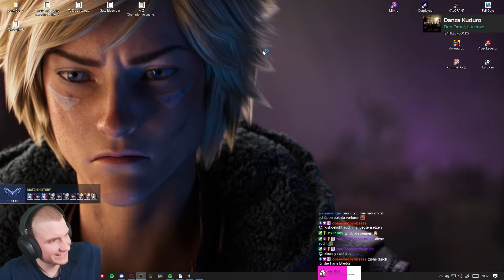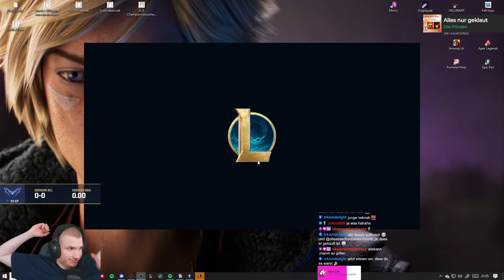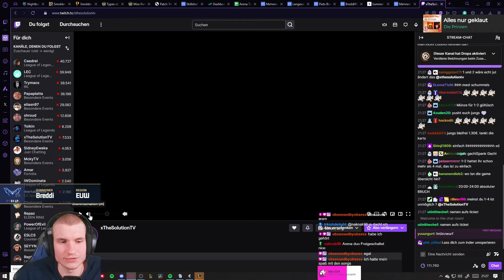Ich habe PL vermisst! 😍🧓 | Erster Div 5 PL Spieltag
Nächster Streamtitel:
[Master 49LP Start] Tausend Fotos im Suff, was für 'ne Karriere (Ja)
Heute druff, morgen sind wir Millionäre (Haha)
!winchallenge

Die nächsten Streams sind am Freitag den 14.06. von 9-12 Uhr und von 14-17 Uhr,